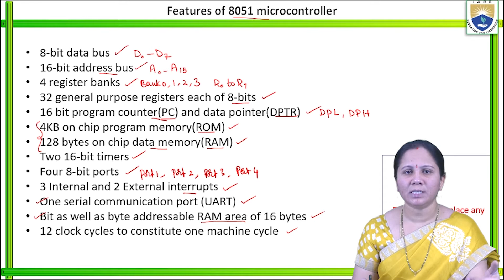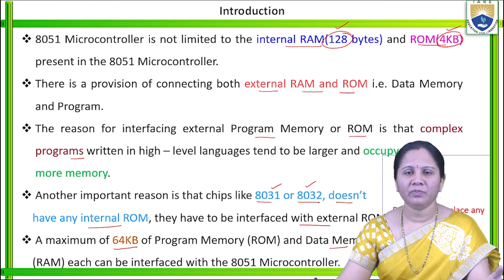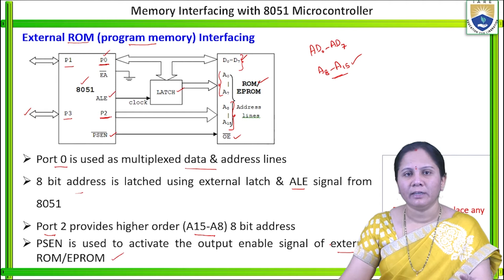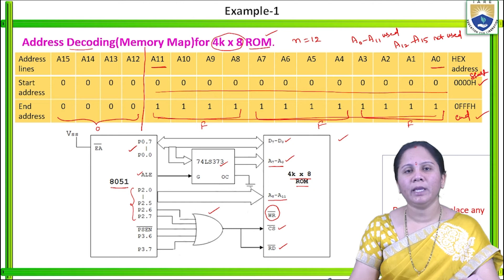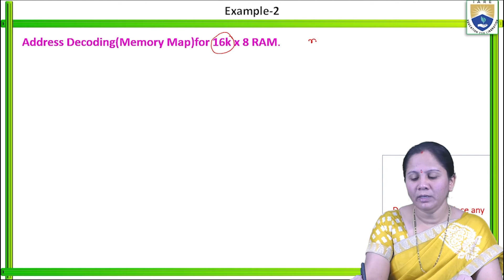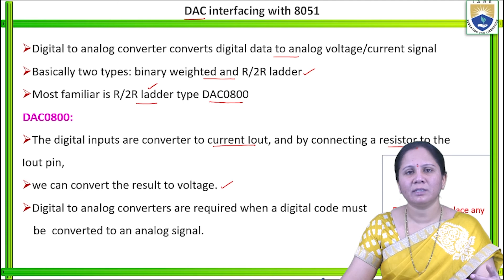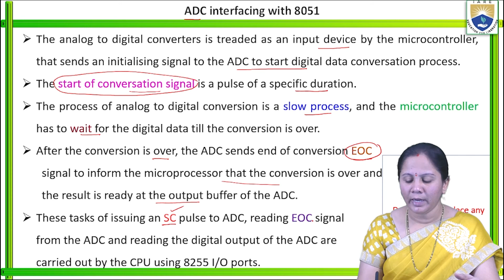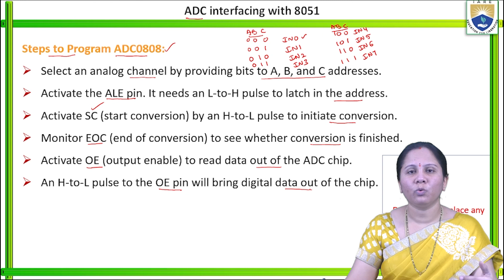Memory and Input Output Interfacing with 8051 Microcontroller by Ms. B Lakshmi Prasanna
Memory and Input Output Interfacing with 8051 Microcontroller by Ms. B Lakshmi Prasanna | Department of ECE | IARE
In this lecture procedure for interfacing memory to 8051 and design problems was discussed

Telangana, India.